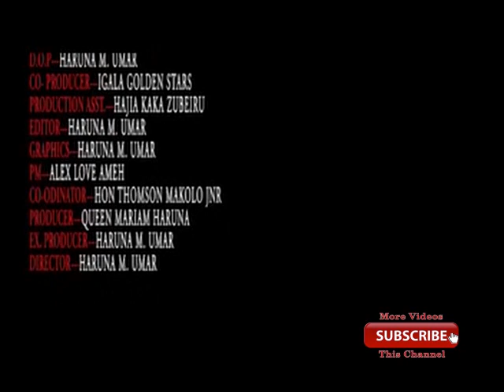(Subscribe Please)Enyo OMA part 2 of 4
Igala movie